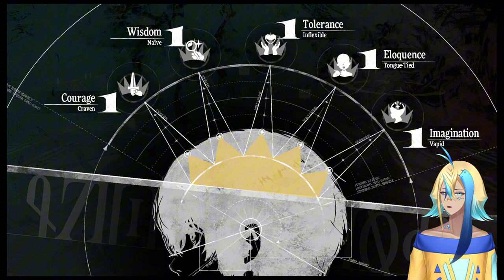The plan has Failed… | Metaphor: ReFantazio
This is my longest video yet.